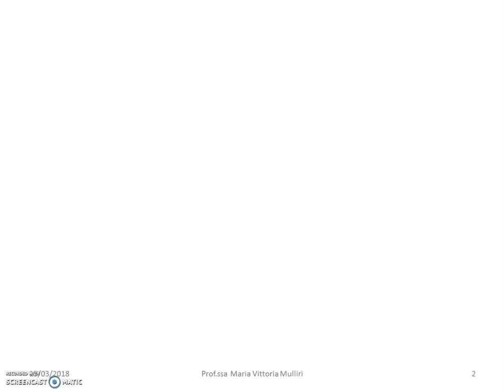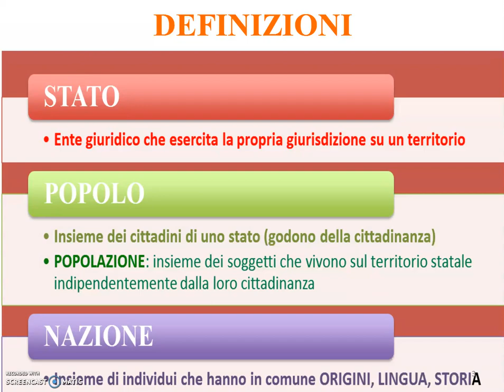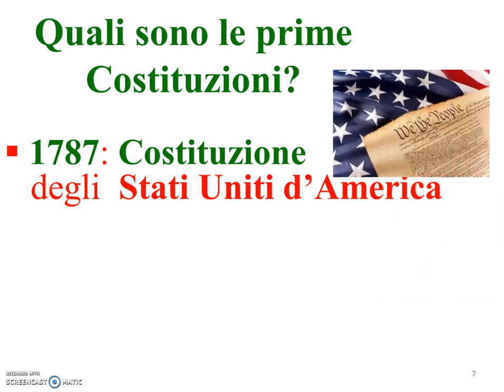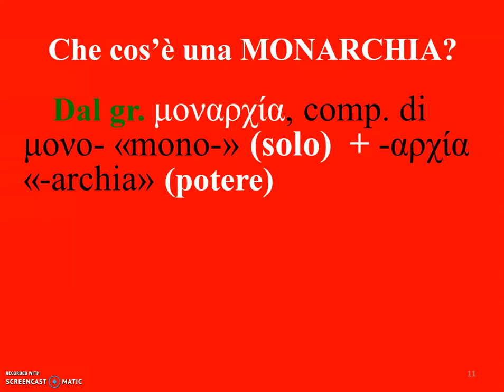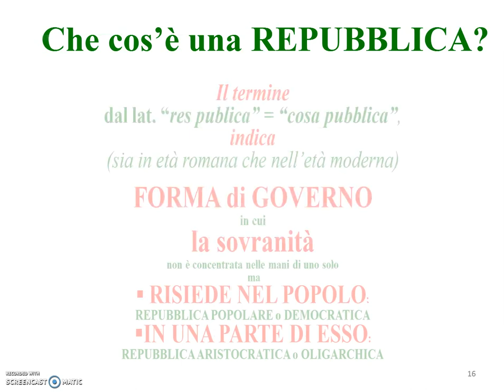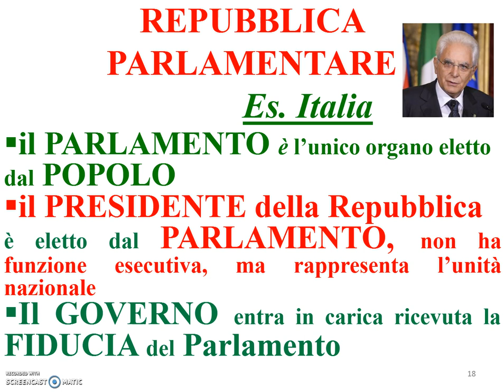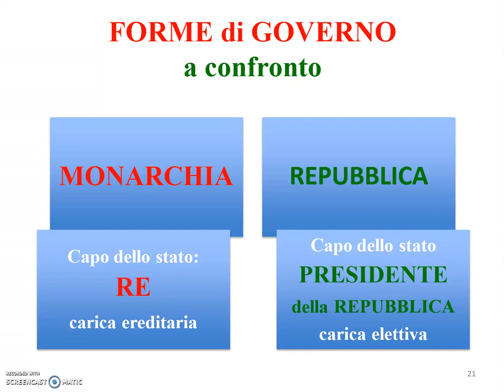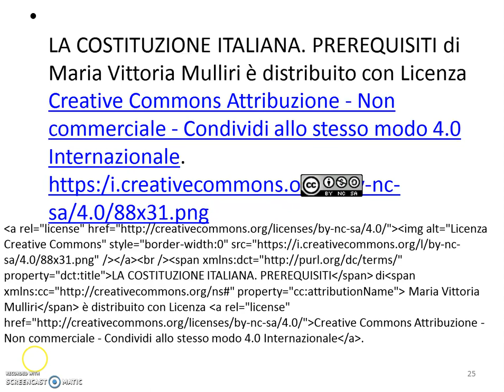LA COSTITUZIONE ITALIANA - PREREQUISITI (LEZ.1)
Realizzato per le mie classi del liceo scientifico, il video tratta in maniera schematica e sintetica i seguenti argomenti, propedeutici allo studio della Costituzione: Che cos’è una Costituzione. Definizioni di Stato, Popolo, Popolazione, Nazione. Quando e perché nascono le Costituzioni moderne,  quali sono i primi esempi e a quale principio si ispirano. Montesquieu e il principio della separazione dei poteri. I tre poteri: legislativo, esecutivo, giudiziario. La monarchia, la repubblica e le forme in cui si distinguono.  Confronto tra monarchia  e repubblica. La Democrazia. La prima vera Costituzione del ‘900 e le Costituzioni che si ispirano ad essa.

LA COSTITUZIONE ITALIANA. PREREQUISITI di Maria Vittoria Mulliri è distribuito con Licenza Creative Commons Attribuzione - Non commerciale - Condividi allo stesso modo 4.0 Internazionale. https:/